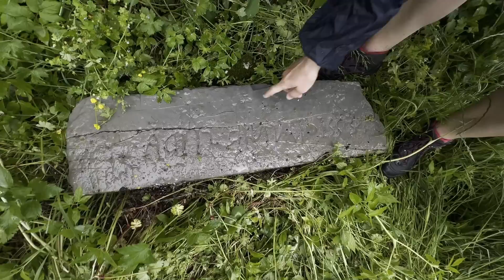** MONTE PALODINA - IL RITORNO **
DOPO L'ASSURDA E SCONCERTANTE ESPERIENZA DELLO SCORSO ANNO, TORNIAMO SUL MONTE PALODINA CON NON POCHE STRANEZZE